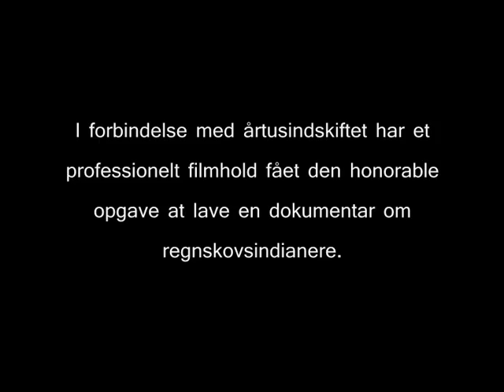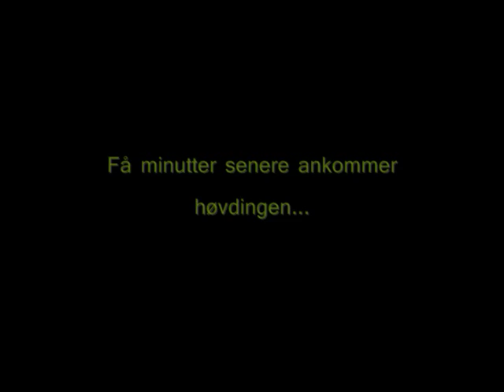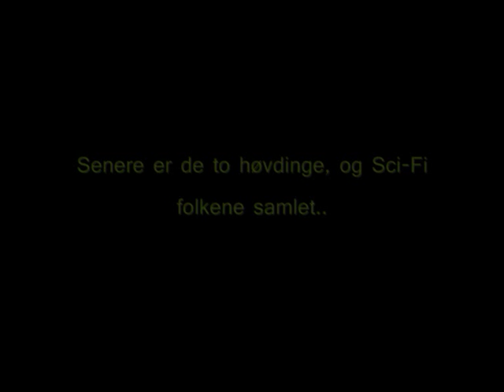Bli' Glad - Et Sci-Fi drama [Danish]!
Denne film blev produceret i forbindelse med et skoleprojekt.